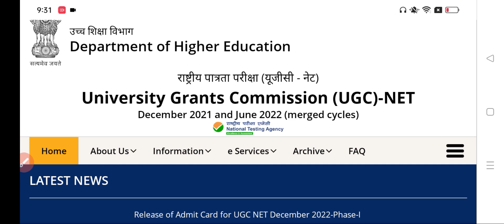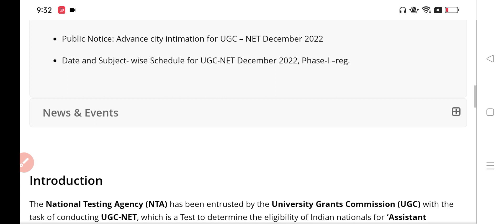UGC NET 2023 : Phase 1 Answer Key and Result Update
UGC NET Phase 1 Answer Key Update